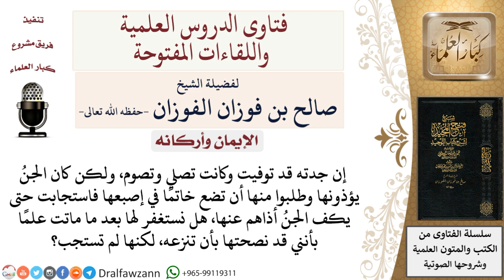ما حكم من انصاع لأوامر الجن خشية أذيته ومات على هذا؟ لمعالي الشيخ صالح الفوزان